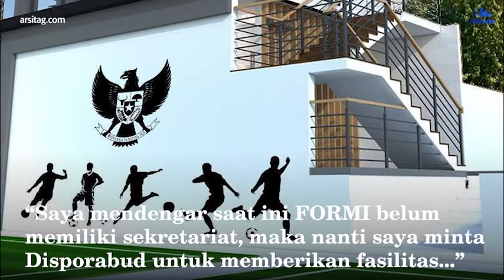Melalui FORMI, Wabup Pamekasan Ingin Olahraga Tradisional Berkembang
Dikukuhkan serta dilantik sebagai Ketua Federasi Olahraga Rekreasi Masyarakat Indonesia (FORMI), Wakil Bupati Pamekasan Raja’e menyampaikan ungkapan terima kasihnya kepada pengurus FORMI Jawa Timur.

Raja’e berharap, FORMI dapat tumbuh dan berkembang di Kabupaten Pamekasan, sehingga bisa mewujudkan keinginannya untuk seperti Komite Olahraga Nasional Indonesia (KONI) bahkan bisa beriringan bersama KONI.

“Karena selama ini KONI yang membawahi banyak cabang olahraga, kemudian nanti di beberapa tahun ke depan ada pendamping KONI yaitu FORMI,” ucapnya disambut tepuk tangan tamu undangan, Selasa (8/9/2020).

Mantan kepala Desa Bujur Barat itu berharap, dengan sinergi yang baik bersama antara KONI FORMI, dapat melahirkan banyak talenta muda pecinta olahraga tradisional sekaligus menjadi wadah pengambangan olahraga tradisional di Kabupaten Pamekasan.

Raja’e optimis, dengan keberadaan FORMI serta dengan kerja sama yang baik bersama Pemerintah Kabupaten (Pemkab) Pamekasan, olahraga di Kabupaten Pamekasan akan semakin tumbuh dan berkembang sehingga menjadi rujukan olahraga baik di wilayah Madura hingga nasional.

“Saya mendengar saat ini FORMI belum memiliki sekretariat, maka nanti saya minta Disporabud untuk memfasilitasi pengurus FORMI Pamekasan,” tukasnya.

Ketua FORMI Jawa Timur Suparman seusai melantik segenap pengurus FORMI Kabupaten Pamekasan menyampaikan, olahraga rekreasi bermanfaat sebagai olahraga preventif yang dapat menyembuhkan sejumlah penyakit seperti diabetes kolesterol dan semacamnya.

Dia berharap FORMI Pamekasan akan menjadi tonggak pengembangan olahraga rekreasi di Pulau Madura. Sebab, Pamekasan menjadi kabupaten pertama yang telah membentuk FORMI dan telah dikukuhkan oleh FORMI Jawa Timur.

“Saya berharap FORMI Kabupaten Pamekasan menjadi motor dari pada seluruh FORMI yang berada di Pulau Madura,” harapnya. (ali/waw)